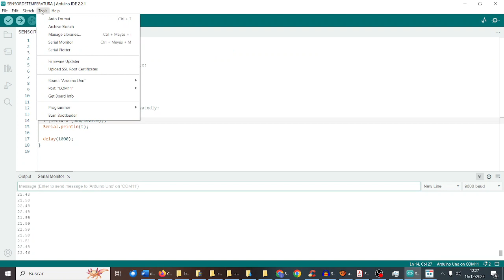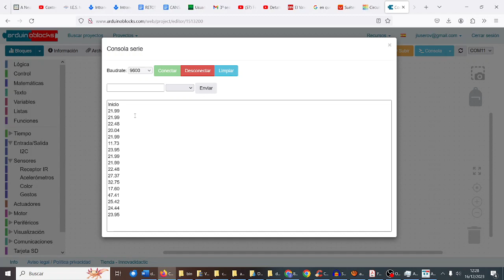Sensor de Temperatura LM35 Arduino Blocks Cansat MONTESTEAM CyR CDyPC IES Monterroso